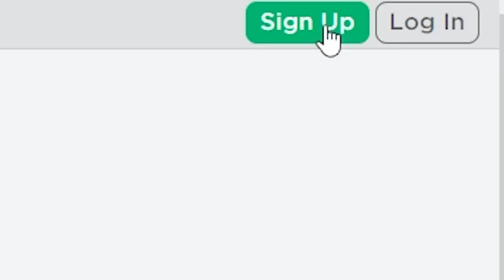NOOB to PRO Afk Farm Tutorial on a NEW ACCOUNT in Build a Boat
In this video I will create a new account and create an afk farm on it.
I show all of the steps required to get yourself to your first afk farm, including getting all of the blocks, tools and gold required for the farm.

Special Thanks to U_Gray for the farm design.

Timestamps:
0:00 Intro
0:30 Getting 50 gold
01:51 Find Me
03:20 Cloud
03:57 Target
04:24 Ramp
05:11 Thin Ice
06:04 Soccer
06:44 Dragon
07:30 Getting Portals
10:04 The Box
10:52 Buying Items
11:20 Building AFK Farm
13:45 The End